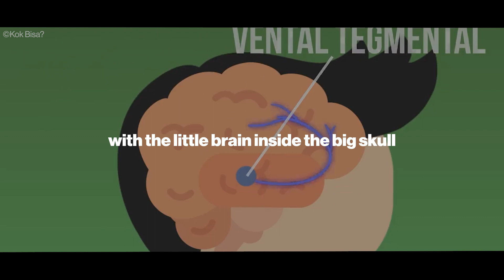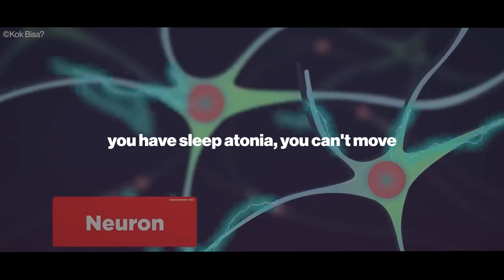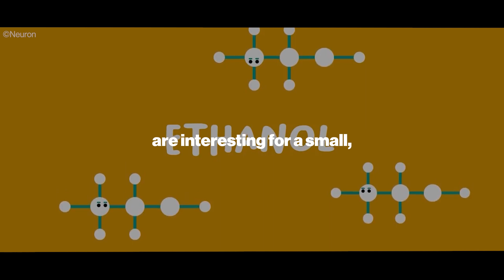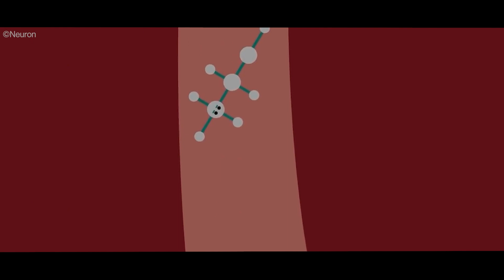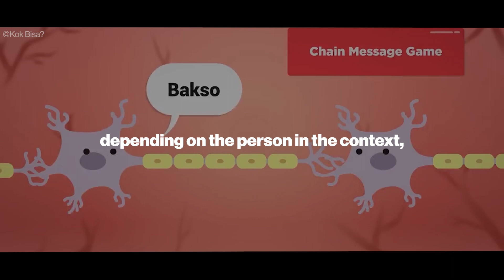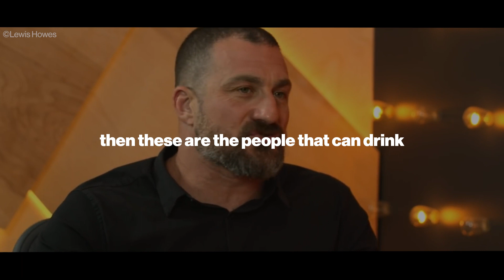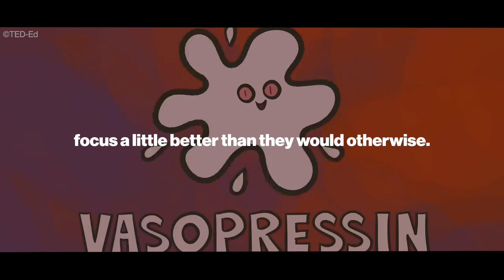Why you should Never Consume Alcohol | Andrew Huberman